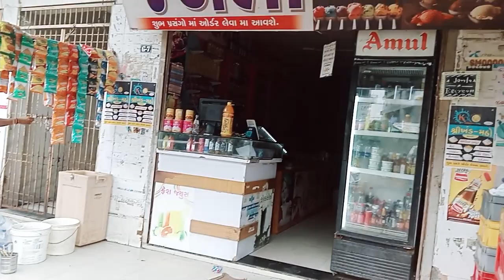Janta ice cream Surat special ras mausambi juice fresh dindoli kharvasa₹30